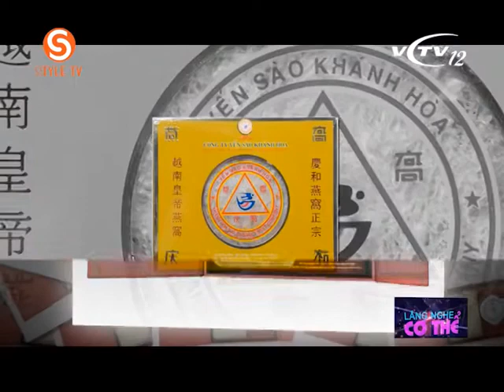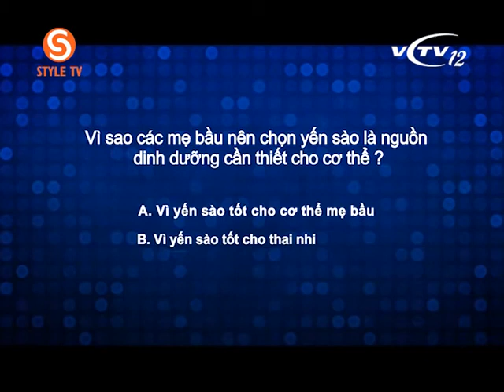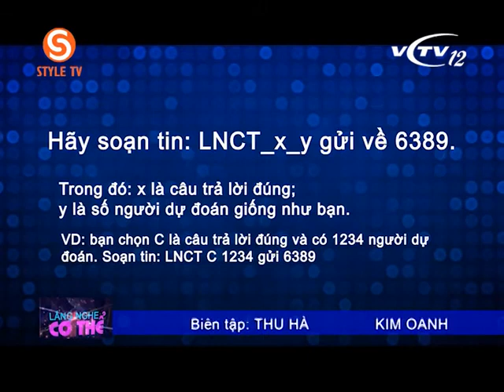Tác dụng quan trọng của yến sào Khánh Hòa đối với sức khỏe của mẹ bầu - Giá 50g 3,564k ☎ 0933 656278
Yến sào Khánh Hòa chứa đựng nhiều dưỡng chất quan trọng có thể có tác dụng tốt đối với sức khỏe của mẹ bầu. Loại yến này giàu protein, amino acid, vitamin, và khoáng chất như canxi, sắt và kẽm. Những chất này có thể giúp cung cấp dinh dưỡng cho cả mẹ và thai nhi, đồng thời hỗ trợ sự phát triển và tăng cường hệ thống miễn dịch của cơ thể. ✅ Ngoài ra, yến sào Khánh Hòa còn có tác dụng tăng cường sự phục hồi sau sinh và giảm nguy cơ thiếu máu ở mẹ bầu. Đặc biệt, yến sào có khả năng tăng cường sự phát triển của não bộ thai nhi, góp phần vào sự phát triển thông minh của em bé trong tương lai.

☎ Hotline - Bảng giá tổ yến sào Khánh Hòa đối với mẹ bầu và thai nhi 20g 1,512k & 50g 3,564k & 100g 7,128k và nhiều khuyến mãi giao Yến Sào Khánh Hòa tận nơi tại Quận 1, TPHCM ✅ Yến sào là một loại thực phẩm chứa nhiều dưỡng chất cần thiết cho mẹ bầu và thai nhi. Các thành phần chính trong yến sào bao gồm protein, collagen, axit amin, khoáng chất, vitamin, và các chất chống oxy hóa. Nhờ vào những tác dụng của các thành phần này, yến sào có thể giúp tăng cường sức khỏe của mẹ bầu và thai nhi, bao gồm

✅ Hỗ trợ sự phát triển của thai nhi

✅ Tăng cường hệ miễn dịch cho mẹ bầu và thai nhi

✅ Giảm nguy cơ mắc các bệnh đau đầu, đau lưng, và đau bụng trong thời kỳ mang thai

✅ Hỗ trợ sự phát triển của não và mắt của thai nhi

💚 💚 Yến sào đảo yến thiên nhiên tinh chế là sản phẩm đã được làm sạch hoàn toàn từ yến đảo thiên nhiên Khánh Hòa, do Công ty Yến sào Khánh Hoà trực tiếp quản lý, khai thác, chế biến. Khi sử dụng, khách hàng đưa ngay vào chế biến, không cần phải làm sạch lại.

💚 💚 Yến sào đảo yến thiên nhiên sau thu hoạch sẽ được xử lý qua tiệt trùng ở nhiệt độ 800C trong 30 phút bằng thiết bị tiệt trùng hiện đại. Sau đó chuyển sang xử lý tinh chế bằng phương pháp thủ công bởi đôi bàn tay cần mẫn của người công nhân nhà máy, tiếp theo là sấy khô, tiệt trùng và đóng gói trên dây chuyền máy móc hiện đại.

💚 💚 Sản phẩm của nhà máy chế biến nguyên liệu Yến sào Khánh Hòa đã đạt được các Chứng nhận ISO tiêu chuẩn về chất lượng, tiêu chuẩn về hệ thống quản lý tiên tiến về môi trường, Chứng nhận an toàn thực phẩm:

💚 💚 Yến sào đảo yến thiên nhiên Khánh hòa(tinh chế): đã được làm sạch toàn bộ bởi sự khéo léo của người công nhân. Sản phẩm đã được làm sạch, loại bỏ toàn bộ lông chim và tạp chất.

💚 💚 Yến sào là một trong 8 món ăn bổ dưỡng. Trong thành phần Yến sào có 18 loại acid amin có hàm lượng cao như: Aspartic acid, Serine, Tyrosine, Phenylalanine, Valine, Arginine, Leucine.  Một số loại acid amin không thể thay thế có hàm lượng rất cao như Threonine, Phenylalanine, Leucine, Valine, Isoleucine, Arginine, Methionine. Bằng phương pháp huỳnh quang tia X đã phát hiện Yến sào có chứa đến 31 loại nguyên tố đa, vi lượng có ích cho sức khỏe con người, đó là Mn, Br, Cu, Zn, Cr, Se ... (Theo số liệu nghiên cứu của Trung tâm Khoa học tự nhiên và Công nghệ Quốc gia).

🧡 🧡 Tác Dụng Của Yến Sào Khánh Hòa Chính Hiệu Đối Với Mẹ Bầu Và Thai Nhi P1 ✅ Bảng giá gốc tổ yến sào Khánh Hòa bán tại Quận 1 uy tín chất lượng nhất và miễn phí vận chuyển yến sào Khánh Hòa tận nơi toàn quốc ☎ Hotline 💚 Hướng dẫn chi tiết cách chưng tổ yến hạt sen táo đỏ ⏩ ⏩ Địa chỉ văn phòng: 248 Thống Nhất, phường Phương Sơn, thành phố Nha Trang, Khánh Hòa, Việt Nam ⏩ Địa chỉ sản xuất: Nhà máy chế biến nguyên liệu yến sào 💙 Quốc Lộ 1A, xã Suối Hiệp, huyện Diên Khánh, tỉnh Khánh Hòa